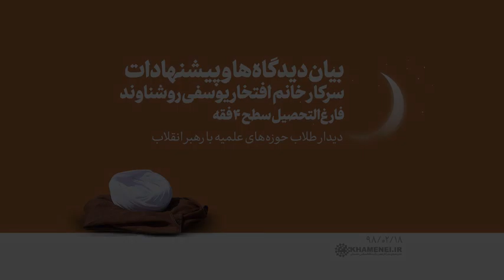در محضر رهبر انقلاب | فیلم کامل بیان دیدگاه‌ها و پیشنهادات سرکار خانم افتخار یوسفی روشناوند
در دومین روز از ماه مبارک رمضان، جمعی از طلاب حوزه‌های علمیه‌ی سراسر کشور، عصر امروز (چهارشنبه) با حضرت آیت‌الله خامنه‌ای رهبر انقلاب اسلامی دیدار کردند.پایگاه اطلاع‌رسانی KHAMENEI.IR فیلم کامل و Full-HD بیانات رهبر انقلاب در این دیدار را برای استفاده عموم مخاطبان منتشر میکند.

رهبر
خامنه ای
خامنئي
السيد علي خامنئي
خامنه ی
المرشد الاعلى علي خامنئي
اية الله خامنئي
ایت الله